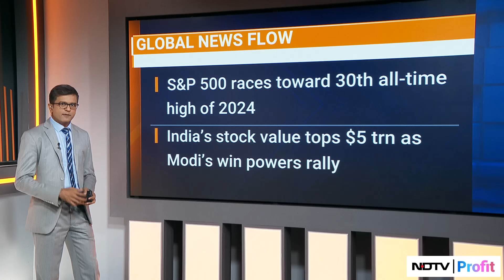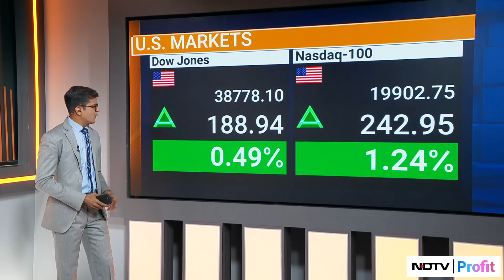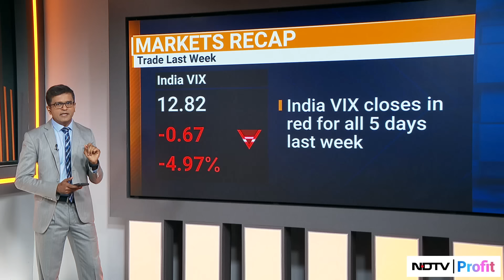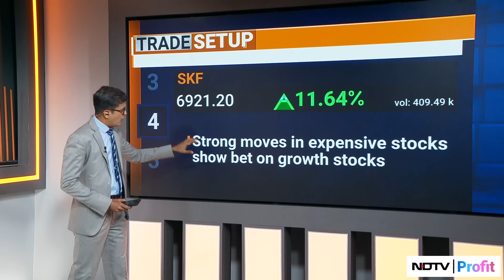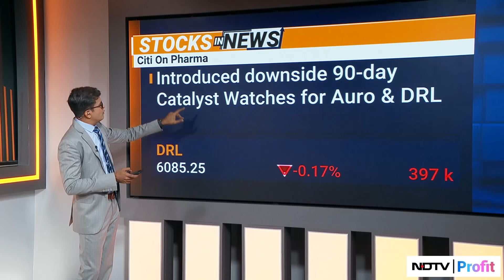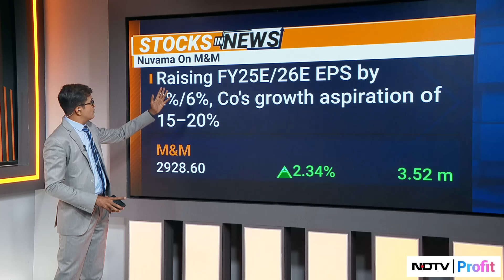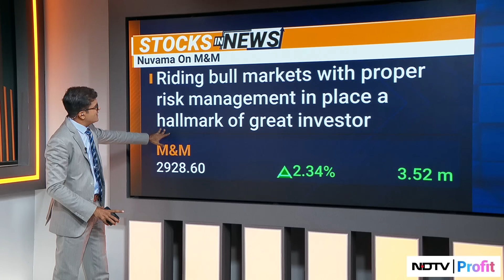Trade Setup With Niraj Shah | Top Stocks To Watch Out For In Trade Today I June 18, 2024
India's stock value tops $5 trillion as Modi's win power rally. Hyundai India files IPO that could be biggest in nation's history.

Niraj Shah talks about this and the markets in the day ahead on 'Trade Setup'.